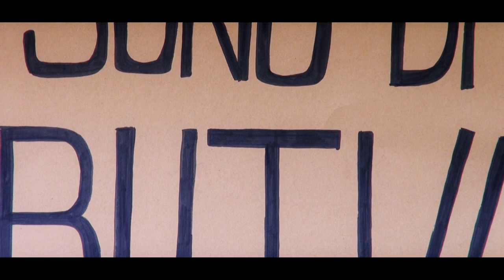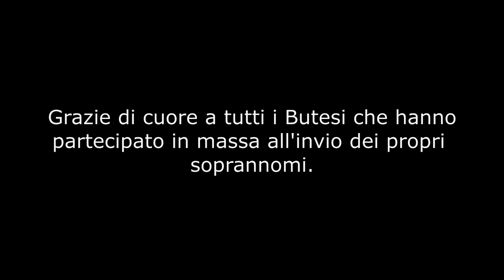BLUES DEI SOPRANNOMI (Gino Scarpellini)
Produzione, scrittura, composizione e arrangiamento di Gino Scarpellini.
Registrato e mixato da Gino Scarpellini presso il
"Microstudio Recording" di Buti (PI).
Produzione e montaggio video di  Gino Scarpellini & Paolo Del Ry.
Riprese di Paolo Del Ry.